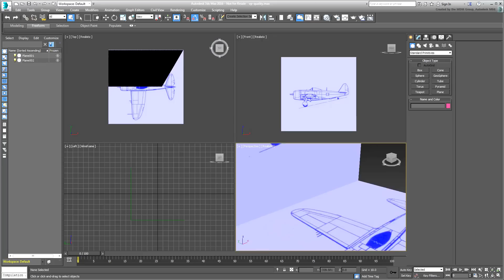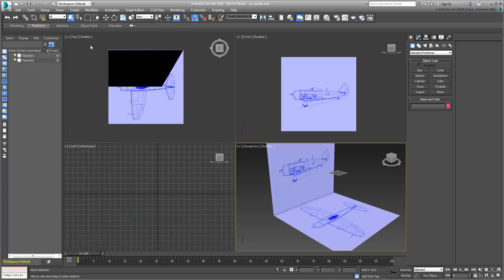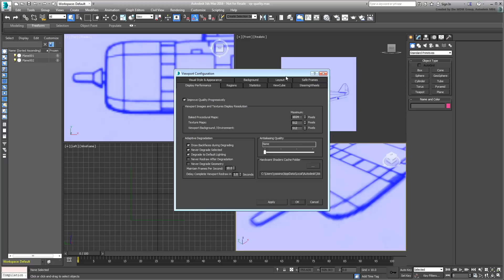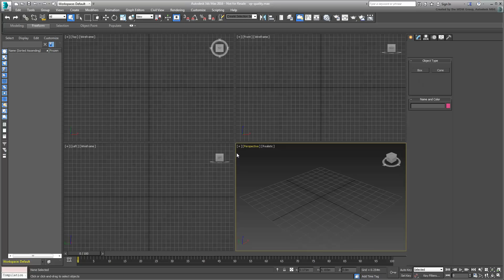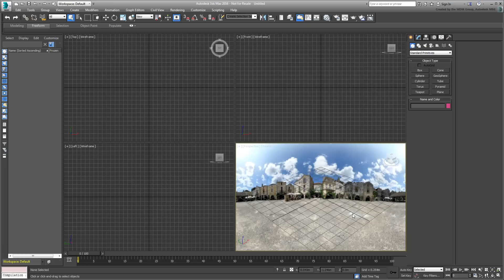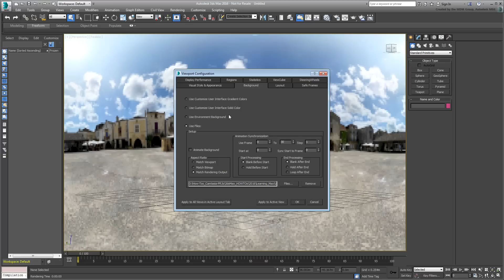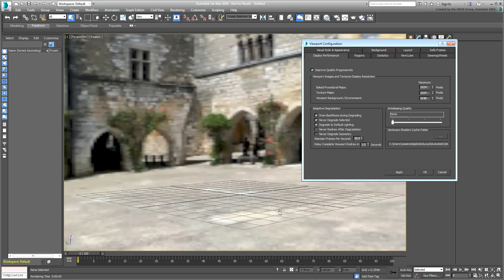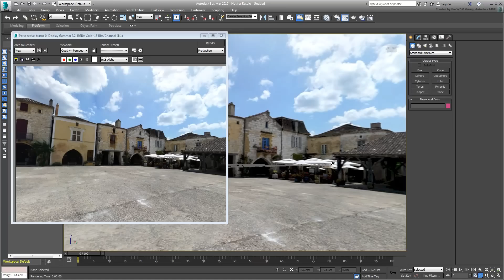3ds Max - Controlling Texture Quality in Viewports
In this tutorial, you learn to control the quality of viewport feedback, especially when displaying textures and background images.
Level: Intermediate
Recorded in: 3ds Max 2016